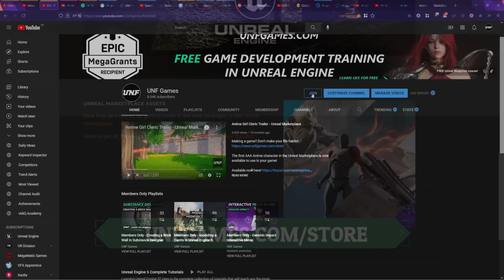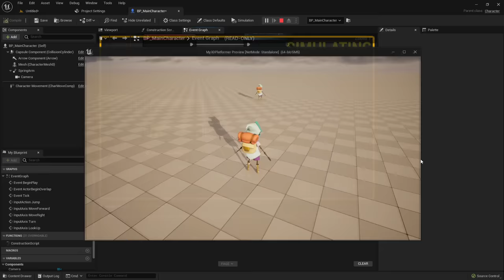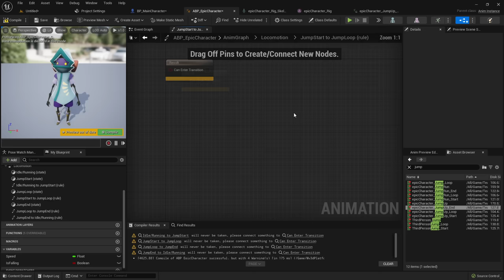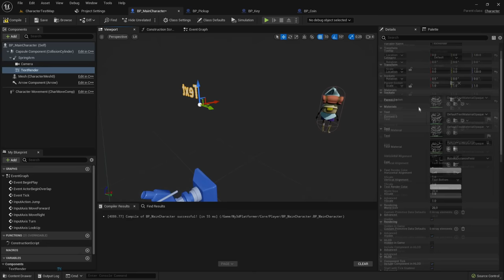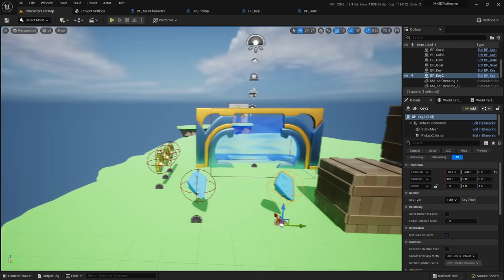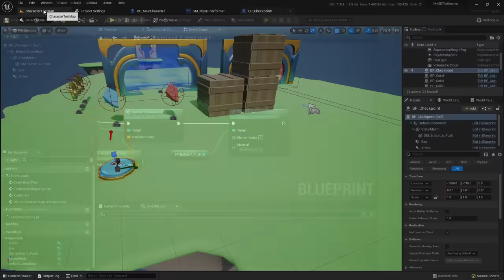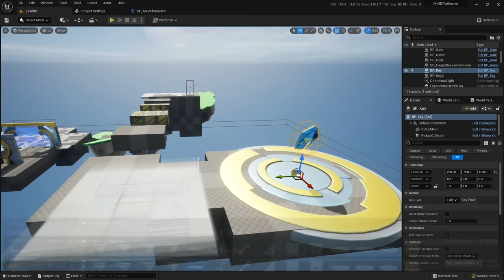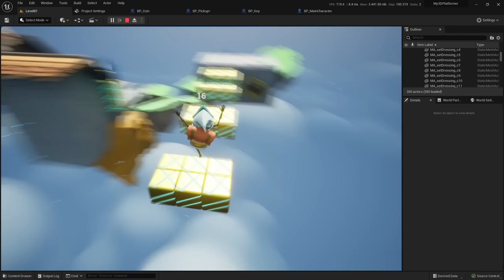Unreal Engine 5 Beginner Tutorial - Creating your First Game with Blueprints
Learn how to create a game in Unreal Engine 5. In this tutorial, you will learn how to develop a 3D platformer game from scratch using blueprints. Also, we will design and decorate a level we can use to play our game and try it!

Timestamps
0:00:00 Intro
0:01:06 Create the project and import the assets
0:04:16 Create the character  and use it in a game mode
0:10:34 Create the camera
0:13:38 Add the inputs and implement jumping
0:18:35 Simple movement and camera inputs
0:23:55 Refine the camera inputs
0:27:22 Refine the movement inputs
0:33:01 Create a simple level with some meshes and good lighting
0:38:44 Tweaking the character movement
0:46:34 Adding Animations to the character
0:58:54 Create a simple pickup
1:04:03 Create the goal
1:09:33 Have a simple game flow and polish animations
1:14:58 Different types of pickups
1:20:40 Adding overrides to the parent code
1:25:06 Coin pickup functionality
1:33:04 Key Pickup functionality
1:39:41 Gate blueprint functionality
1:47:01 Gate open animation
1:52:02 Creating different types of keys and gates
1:59:57 Creating a celebration state for the character
2:09:38 Creating a respawn system
2:15:24 Creating the checkpoint blueprint
2:27:33 Create the first level
2:35:20 Level Blockout
2:38:32 Adding some gameplay elements
2:43:08 1st pass of props
2:50:13 2nd pass of props
2:55:43 Final touches and play test
3:06:15 Final words
3:11:36 But wait theres more because I forgot about the coins
3:17:34 Conclusions
3:18:15 Outro